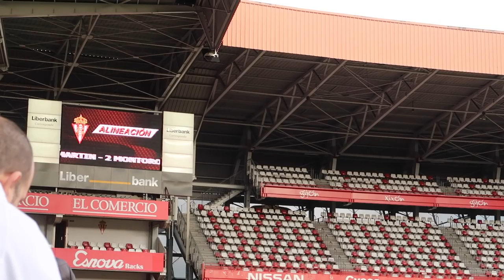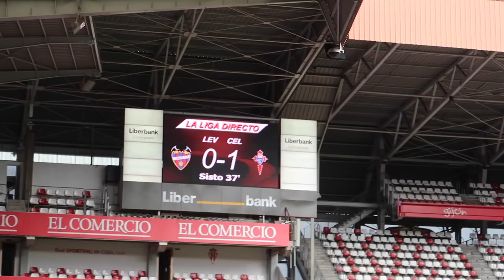Sporting "B" vs Mirandés (3-1) "Los guajes LÍDERES en 2ªB" | Vlog del partido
El Molinón y la cantera, ¿qué mas se puede pedir para un Domingo por la mañana? Me fui a ver el partido que decidiría el líder provisional de la 2ªB y os lo comparto en este blog :D PUXA SPORTING Y PUXA LOS GUAJES DE MAREO!!!

VIDEOS MAS POPULARES DEL CANAL: